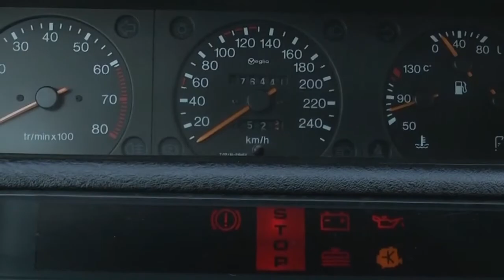Citroen XM.Видео обзор.Тест драйв.